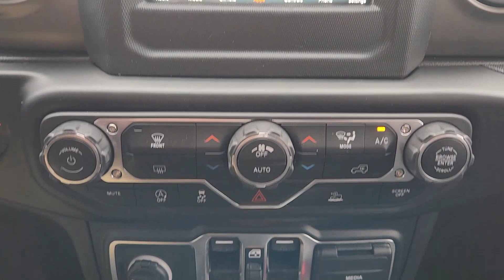2023 Jeep Gladiator Richardson, Dallas, Garland, Plano, Addison PL594858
Firecracker Red Clearcoat New 2023 Jeep Gladiator Sport available in 1321 Central Express Way, Richardson, Texas at Richardson CJDR. Servicing the Richardson, Dallas, Garland, Plano, Addison area.

Richardson CJDR
1321 Central Express Way

2023 Jeep Gladiator Sport 22/28 City/Highway MPG